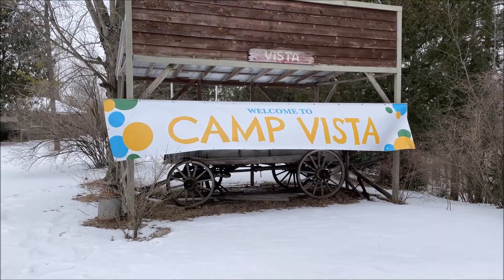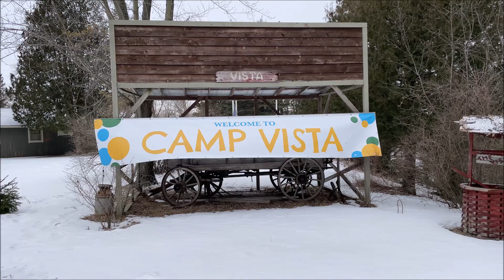Morsy z Chicago morsują w Wisconsin 🥶❄️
Morsy z Chicago morsyją w Wisconsin ❄️🥶